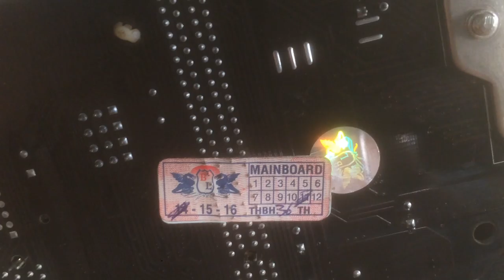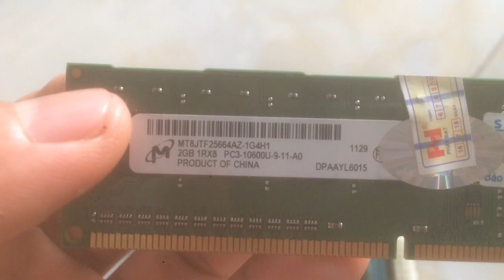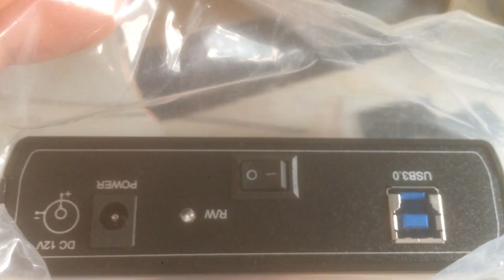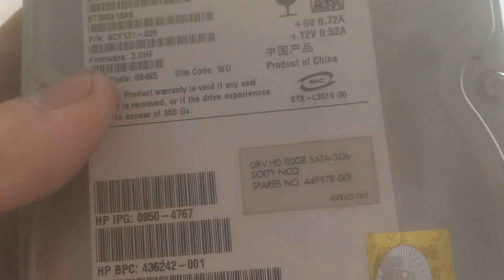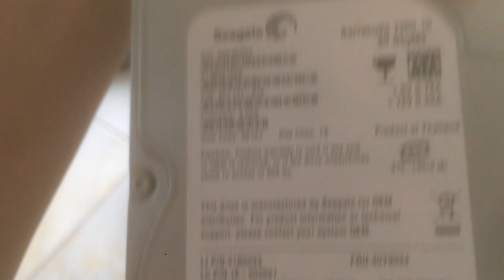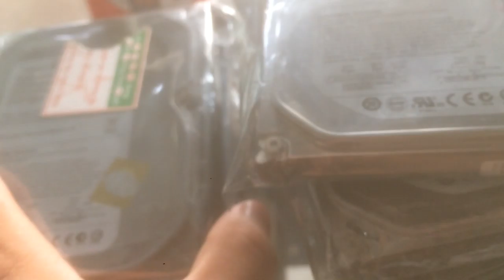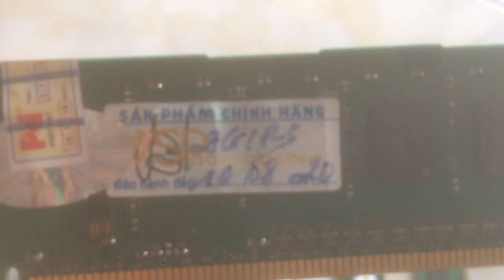Bán Main + CPU giá 100k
mình có 1 số card vga, ram,  hdd cũ cần bán giá rẽ bạn nào cần alo cho mình nha!